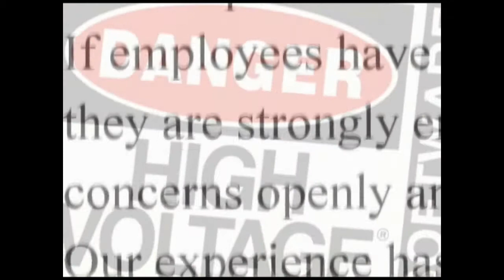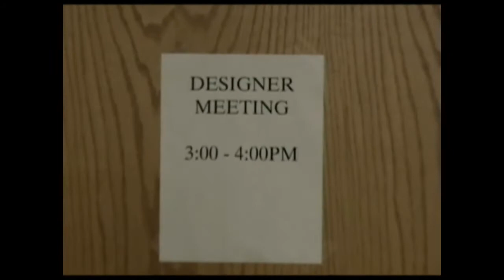SoundBuddies: Undercover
Investigative reporting of the world's finest independent game developer, High Voltage Software!